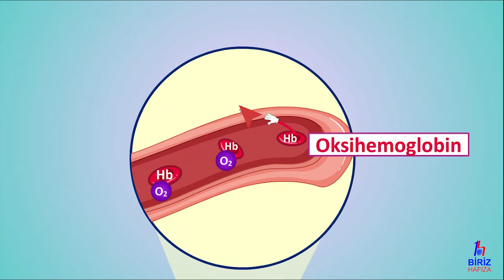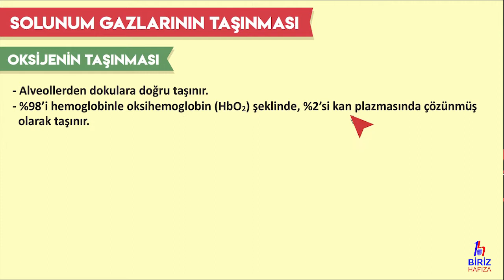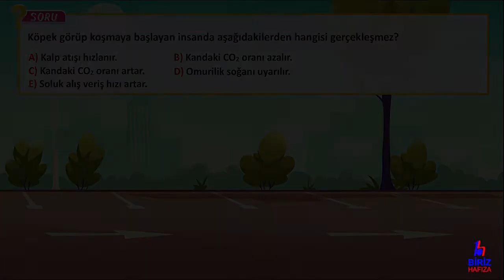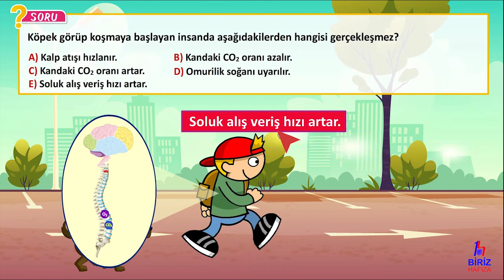Biriz Hafıza AYT Biyoloji - Hafıza Teknikleri ve Animasyonlarla Solunum Gazlarının Taşınması-Oksijen